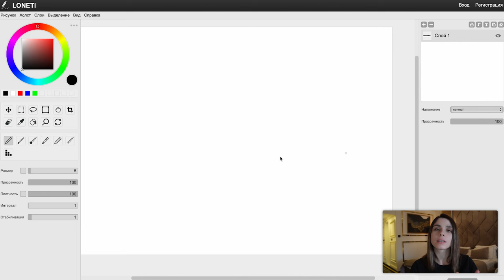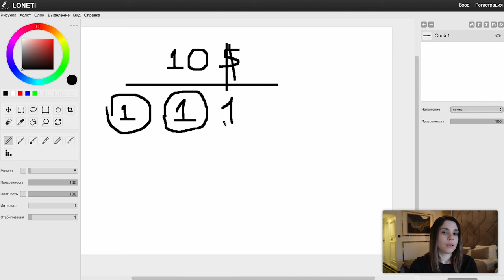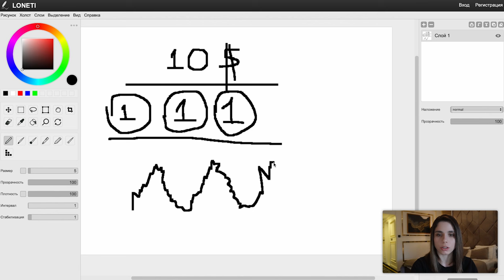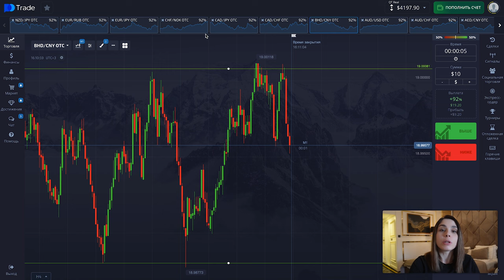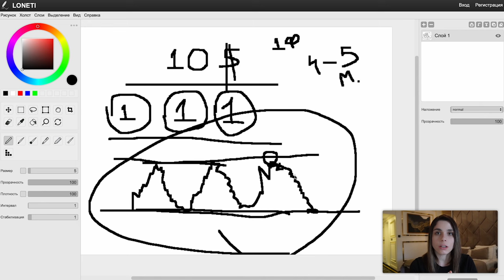СТРАТЕГИЯ по РАЗГОНУ МИНИМАЛЬНОГО ДЕПОЗИТА НА POCKET OPTION | Депозит 10 долларов на ПОКЕТ ОПШН